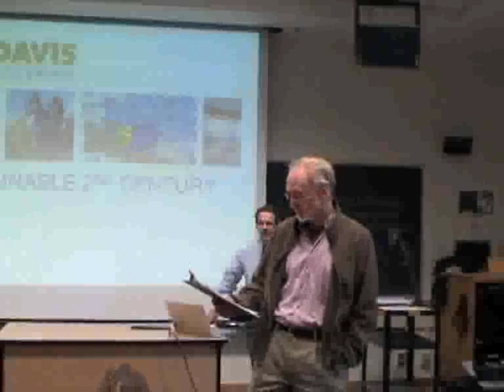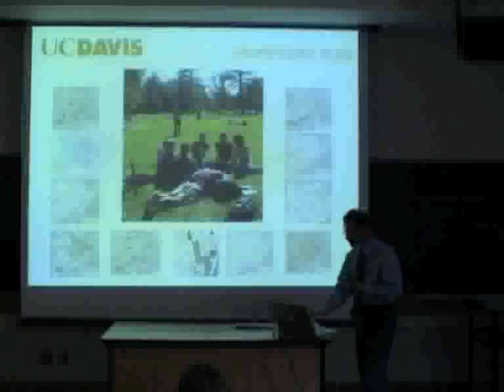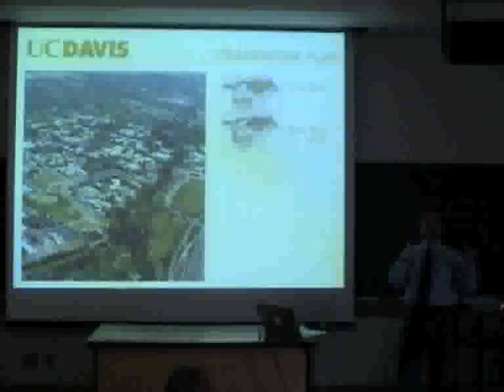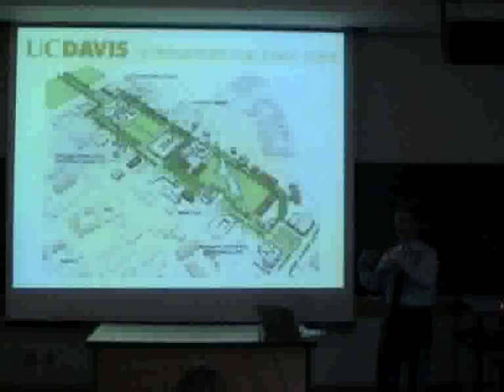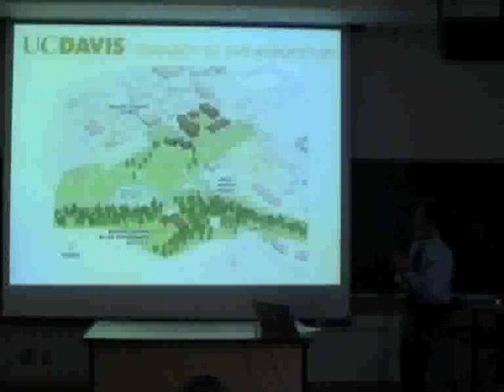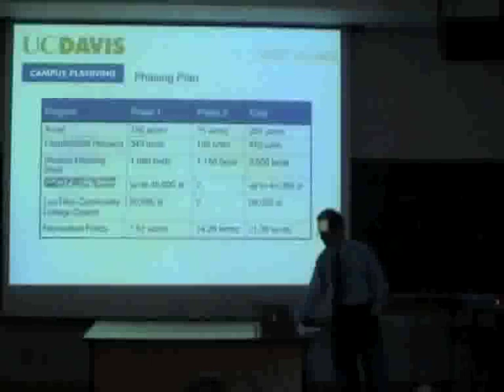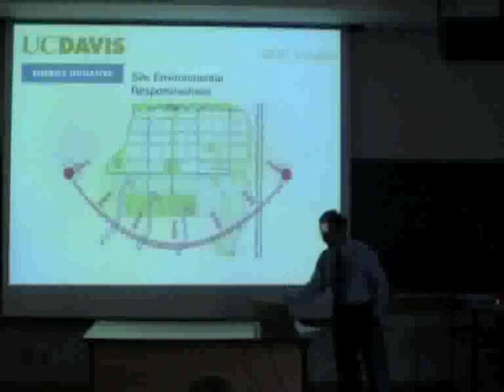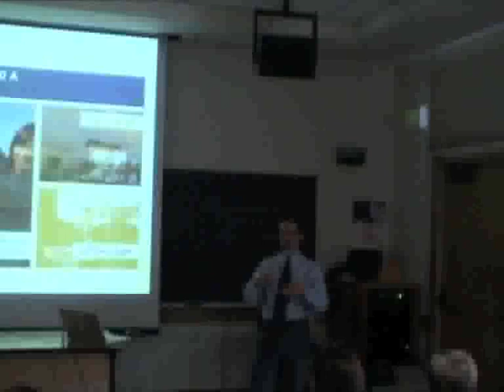Sustainability in Campus Development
Bob Segar is assistant vice chancellor of planning for UC Davis. Segar outlines exciting new efforts to develop a new green neighborhood on campus called West Village, which will house students, staff and faculty with greatly lowered greenhouse gas emissions, energy need and motor vehicle use.